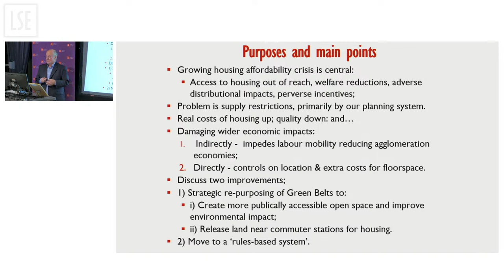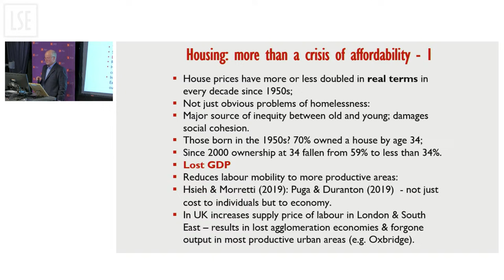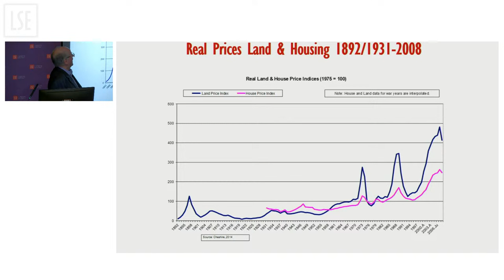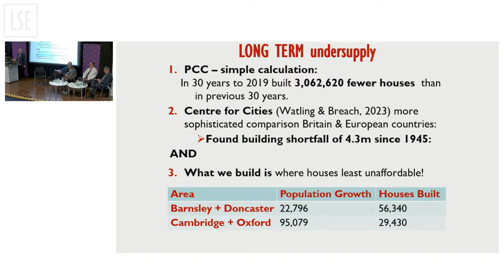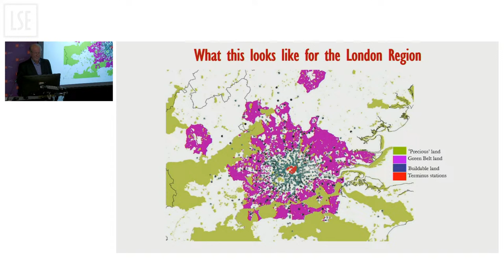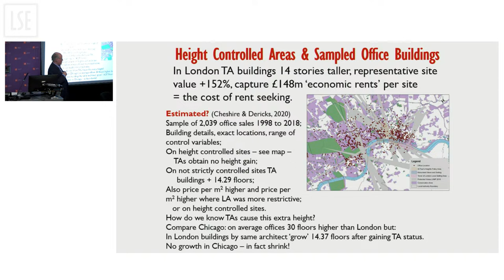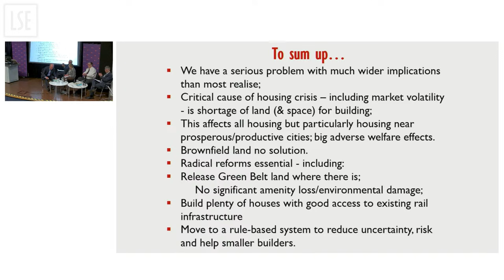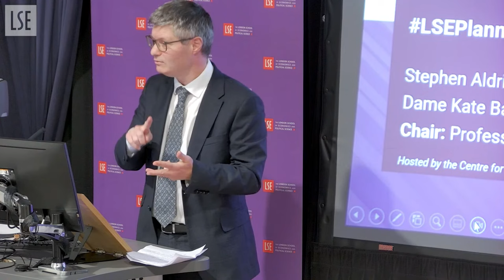The economic costs of British planning | LSE Event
It is 40 years since Paul Cheshire began to investigate the economic effects of our land use planning system and 20 years since Kate Barker published her first review of the impact of planning on housing supply. Their insights have helped us understand what can be done to ensure decent housing for all and boost productivity – but, after three failed attempts at significant planning reform - we are now in a time of economic stagnation and facing a housing affordability crisis that is only becoming more desperate as interest rates rise.

This event will bring together some of the key contributors to this long running debate and underline LSE’s commitment to engage in this important public policy issue.

Speakers:
Stephen Aldridge
Dame Kate Barker
Professor Paul Cheshire
Lord Wolfson

Chair:
Professor Lord Layard

Featured image (used in thumbnail with watermark added): Photo by Ivan Dražić on Pexels